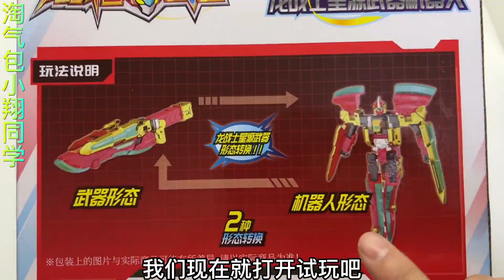龙战士星源宝剑飞虹，居然能变换机器人形态，这也太酷了吧！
哈喽，大家好